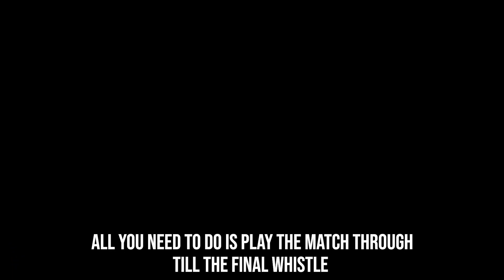EA SPORTS FC 24 - Football Is Everything Trophy/Achievement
This trophy is obtained by completing a women's international football match.